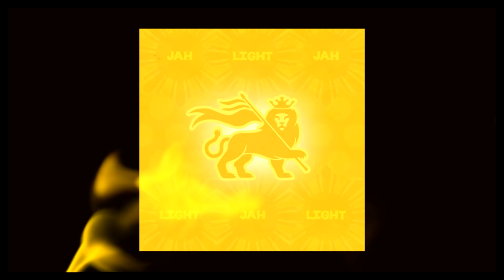Jah Light (70s 80s Roots Reggae Vinyl Selection)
Conscious reggae vinyl selection - in a classic and tuff roots style, recorded Dec 2014.

Jah Guide ♥

Featuring Reverence Sound on FX.

01 - 00:00 - Today’s Melody - Vin Gordon
02 - 02:10 - Counter Punch - Bobby Kalphat
03 - 04:47 - Jah Jah Me Horn Yah - Cornell Campbell
04 - 07:05 - Lead Us Jah Jah - Barry Brown
05 - 10:29 - Jah Jah A De Conqueror - Linval Thompson
06 - 13:26 - Jah Jah A De Version
07 - 15:57 - What A Day - Carlton & The Shoes
08 - 20:15 - What A Version
09 - XX:XX - Jah No Dead - Noel Phillips *** CUT - YT COPYRIGHT :(
10 - 22:16 - Wheel O Matilda - Sowell Radics
11 - 25:05 - Wheel O Version
12 - 27:17 - Black Liberation Struggle - Gregory Isaacs
13 - 29:54 - Blessing OF Far I - Hugh Mundell
14 - 32:55 - Blessing Of Version
15 - 35:00 - Poverty - Michael Prophet
16 - 38:20 - Poversion
17 - 40:48 - Fussing & Fighting - Tristan Palma
18 - 43:19 - Fussing & Version
19 - 44:59 - Falling Heroes - Eek-A-Mouse
20 - 48:02 - Heroes Version
21 - 50:14 - Live Honestly - Wayne Smith
22 - 53:23 - Easy Come - Horace Andy